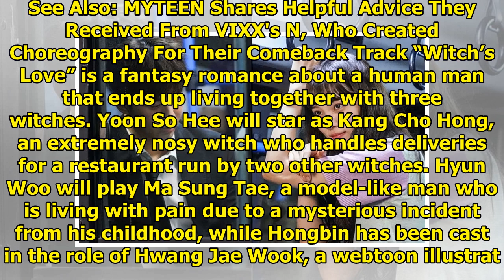VIXX's Hongbin And Yoon So Hee Have Close Encounter On The Bus In "Witch's Love"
Display. Sharethrough. Soompi.1x1 MBN’s new drama “Witch’s Love” has released new stills of VIXX’s H...